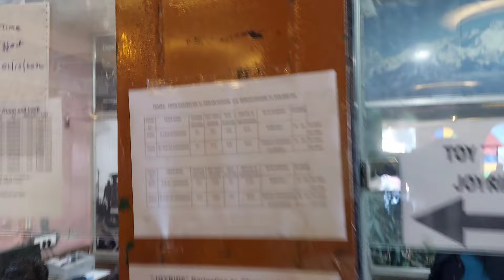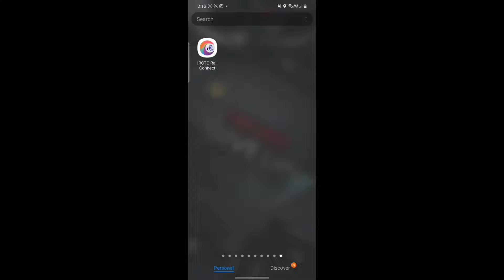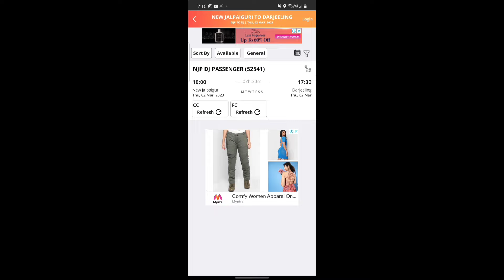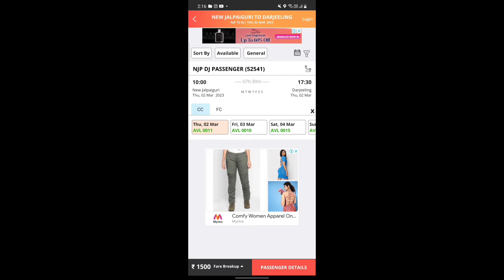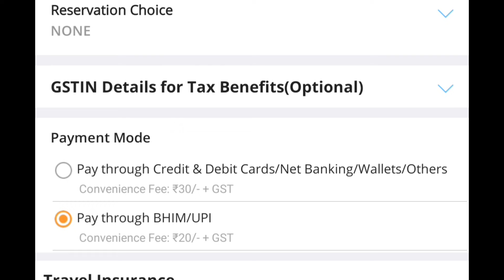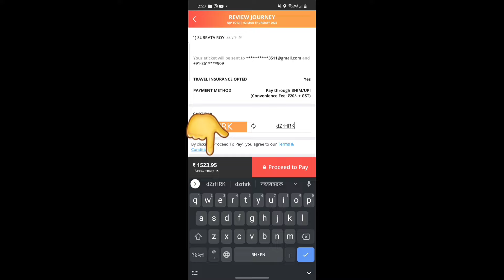Darjeeling Toy Train Journey | Darjeeling To Kurseong by Toy Train | Toy Train Ticket Booking